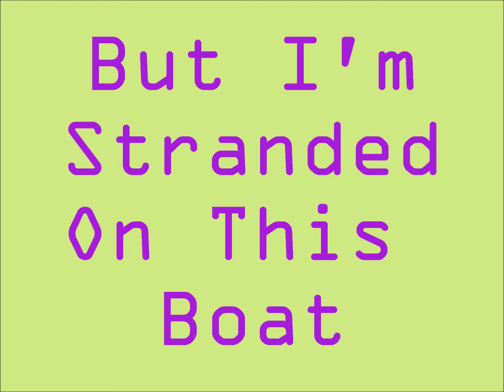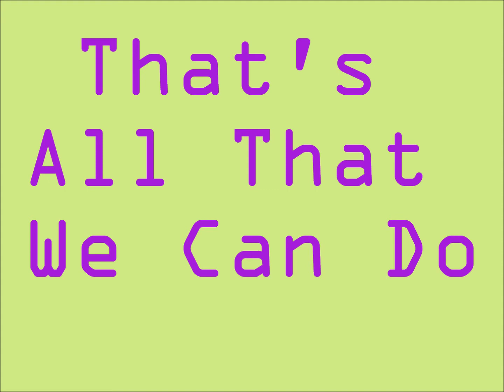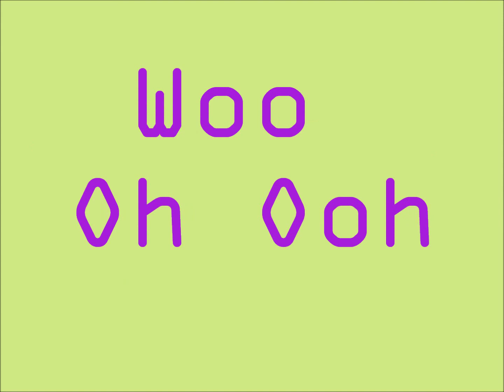Fader Lyrics - Temper Trap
Lyrics To Fader By Temper Trap